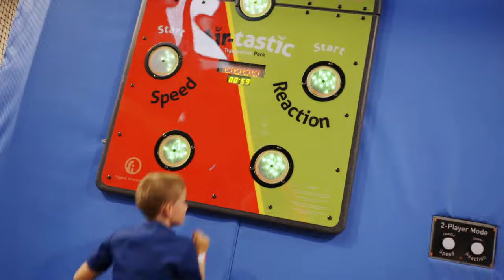Airtastic Entertainment Centre Bangor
There is lots of fun to be had at Airtastic Bangor!
From Soft Play for the little ones to our Inflata & Ninja Park for those who are older, Birthday Parties, Group Days Out and so much more!